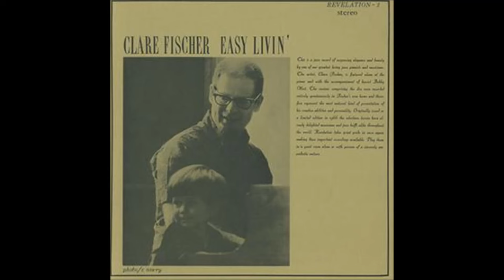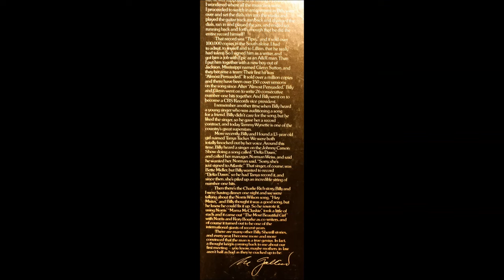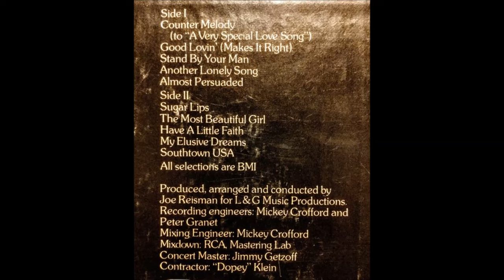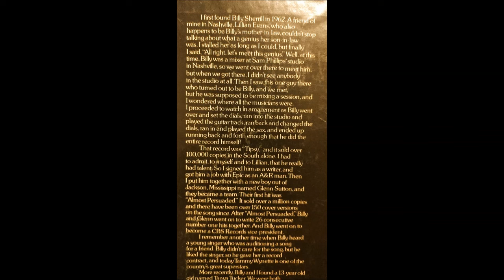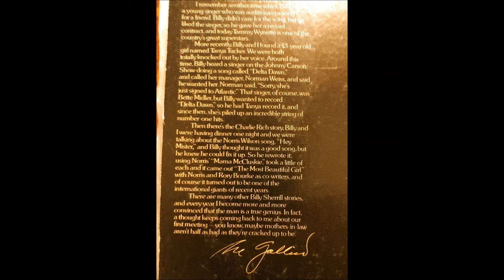West Coast ~ Billy Sherrill 1974 Full Album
Garcia Band, Zappa, Wrecking Crew, Monkeys, Elvis Alumni! Amazing line up of Modern Jazz & Western Swing/Country Players Doing Billy, Buddy, Tammy & Curley's Tunes instrumentally. Super Groovey. Listen all the way through, its worth it!

Concertmaster – Jimmy Getzoff
    Drums – Ronnie Tutt*
    Fiddle – Bobby Bruce
    Guitar – Dennis Budimir, Larry Carlton, Neil LeVang
    Liner Notes – Al Gallico
    Organ – Clare Fischer
    Piano – Joe Sample
    Producer, Arranged By, Conductor – Joe Reisman
    Recorded By – Peter Granet
    Recorded By, Mixed By – Mickey Crofford
    Design – John Berg
    Steel Guitar – Red Rhodes, Ritchie Bennet

A1  Counter Melody (To "A Very Special Love Song") 2:51
A2  Good Lovin' (Makes It Right) 3:03
A3  Stand By Your Man 2:24
A4  Another Lonely Song 2:50
A5  Almost Persuaded 2:49
B1  Sugar Lips 2:38
B2  The Most Beautiful Girl 2:35
B3  Have a Little Faith 1:53
B4  My Elusive Dreams 2:20
B5  Southtown USA 2:19